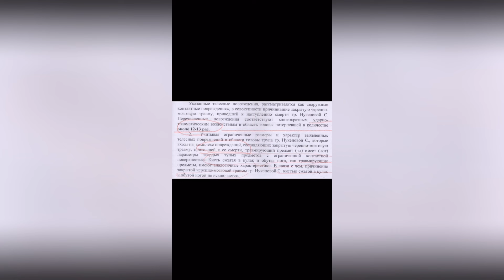Салтанат Нүкенованың ағасы көз жасын тоқтата алмады💔салтанатнукенова